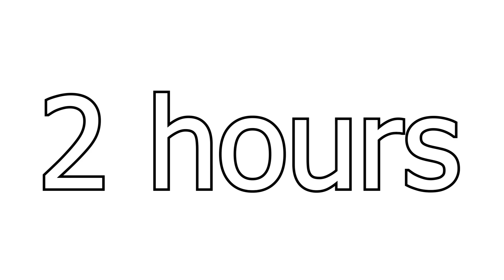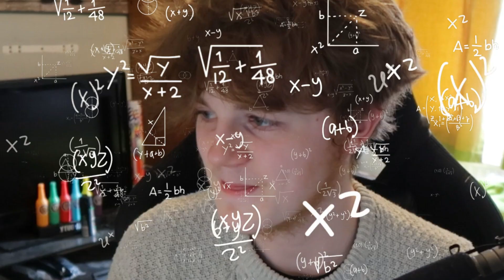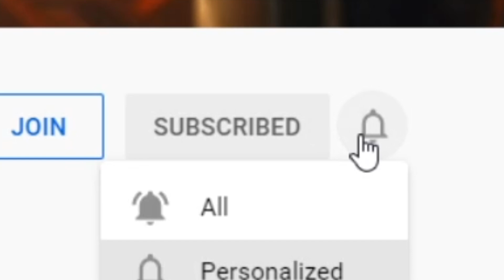Both teams have 2 hours to make as much GP as possible.. (5v5) RSPS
Last vid winners:
1. Ign Kjc
2. IGN: Zack
3. DEMO

comment IGN
- Make sure your in the discord!! :D